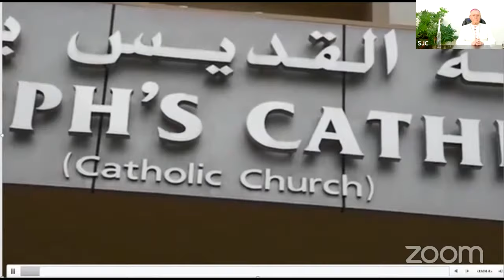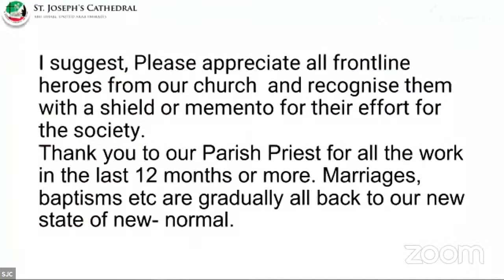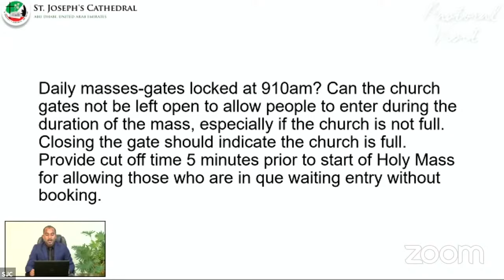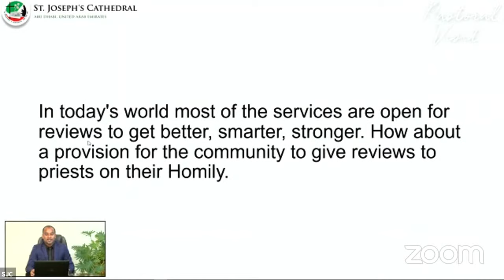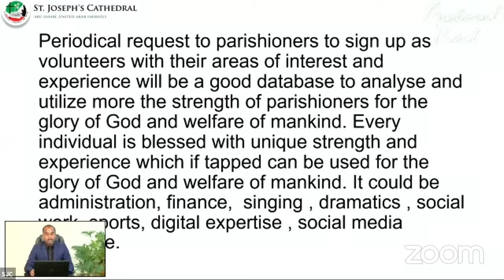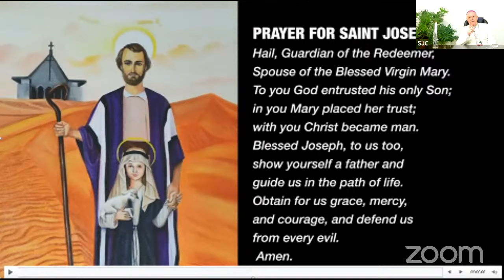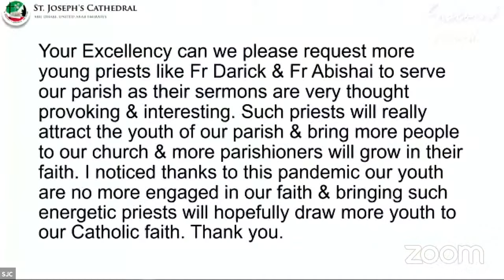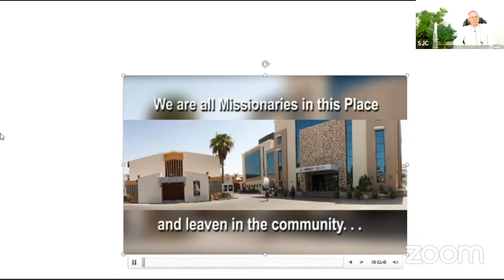Pastoral Visit - General Body Meeting (8:15PM to 9:15 PM)